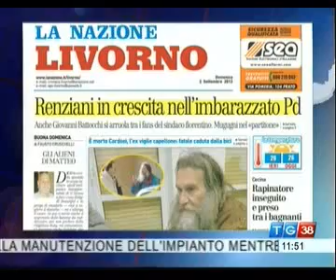RTV 38 TG 11.51 Concordia. Recupero in linea con il programma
Servizio sul recupero della nave Concordia, citato il monitoraggio di ARPAT e ISPRA